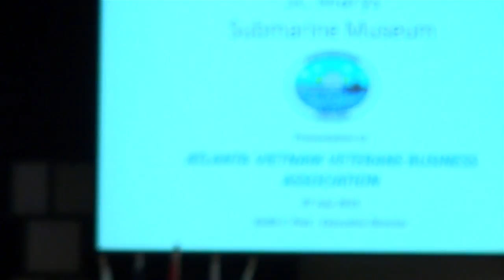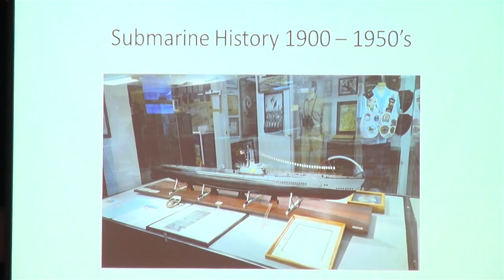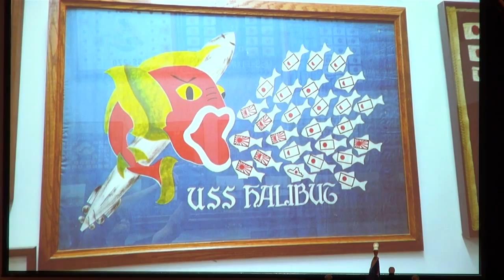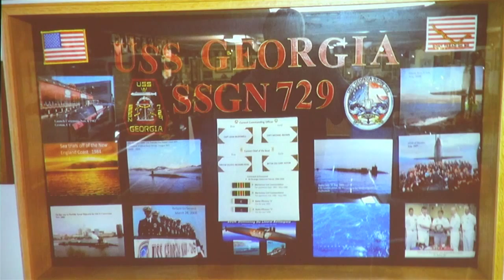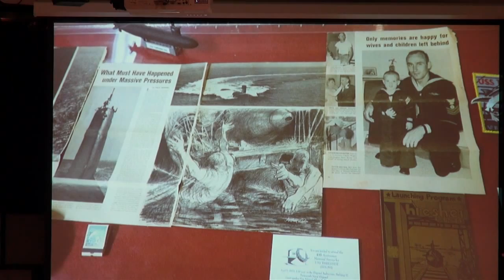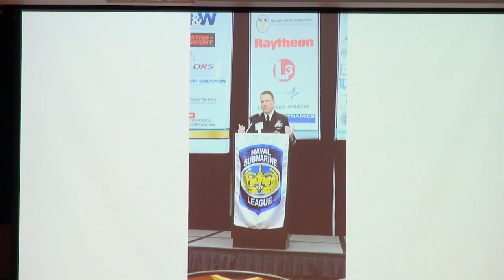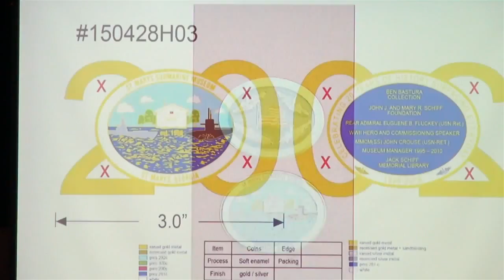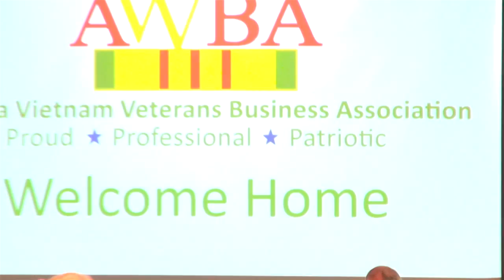AVVBA-Keith Post, Executive Director of St. Marys Submarine Museum in Georgia - July 7, 2015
Atlanta Vietnam Veterans Association Presents: Keith Post, Executive Director of St. Mary Submarine Museum, Georgia - On 7 July, 2015